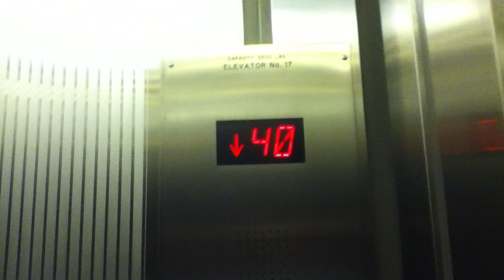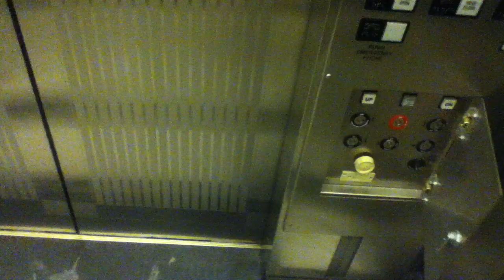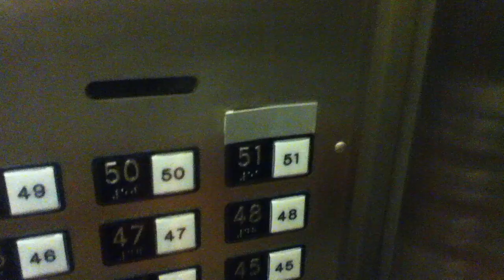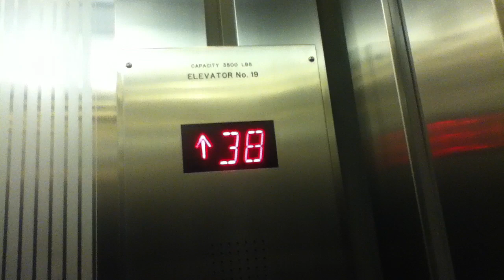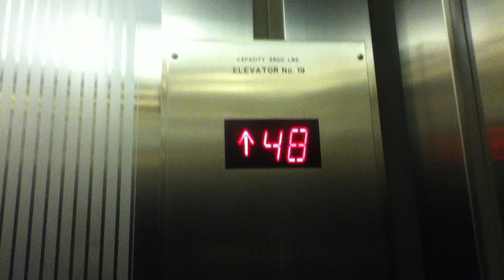Otis? High-Speed Traction Elevators @ BNY Mellon Center - Center City (Philadelphia), PA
This is the 38-51 bank. As you could see, the stupid button decided to lock out on me, as they unlock for an hour on Sundays at noon for the Pyramid Club's brunches, and then people start to leave with no reason to go back up. To get back up, I used my "magic powers" ;)

Tech Specs:
Capacity-3500 lbs
Number of Cars in Bank-7
Fixtures-Buttons-Epco WN Series
Fixtures-Floor Indicator-Interior Epco Acme Type, Probably Lobby Panel
Fixtures-Lanterns-Exterior Epco WA Series Lanterns-Horizontal
Travel Distance-51 floors/14 landings/~700 ft
Travel Speed-1200 fpm
Door Type-Center Opening
Door Safety-Sensors
Interlock-GAL
Installed-1990